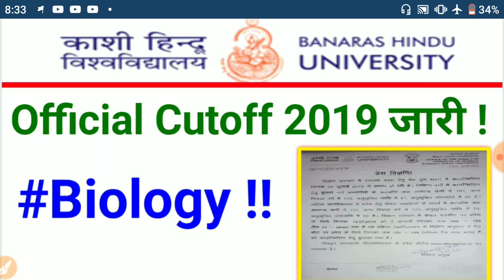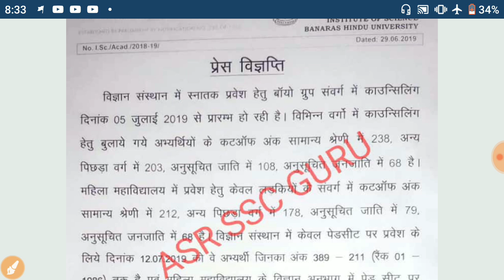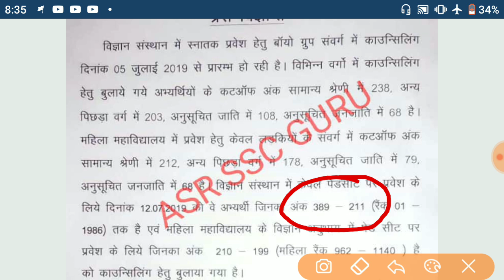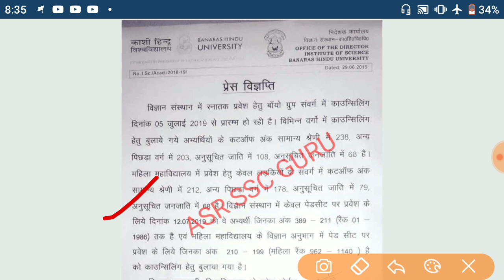Bhu official cutoff 2019 Biology जारी हो गया | BHU Uet (biology) counseling 2019 |ASR SSC GURU